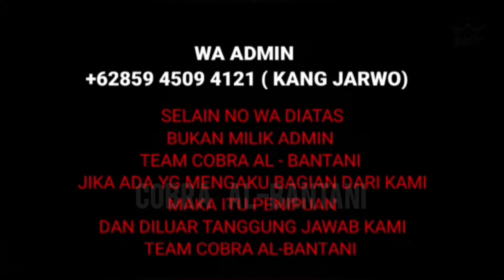🔴 SAHABAT SUBSCRIBERS BOGOR SELATAN